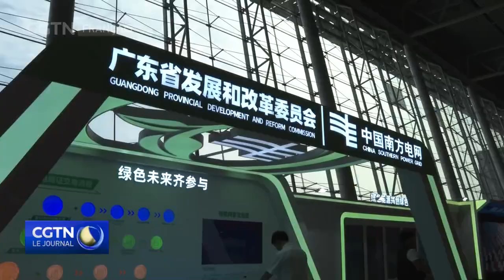134e Foire de Canton : l'accent mis sur la fabrication intelligente et le développement durable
La Foire des importations et des exportations de Chine, également appelée Foire de Canton, est en cours dans la ville de Guangzhou, au sud de la Chine. Les organisateurs ont affirmé que l'événement a atteint de nouveaux records en termes d'envergure, avec la participation de plus de 100 000 acheteurs venant de 215 pays et régions. À cette 134e édition, la fabrication intelligente et le développement durable occupent une place de choix.